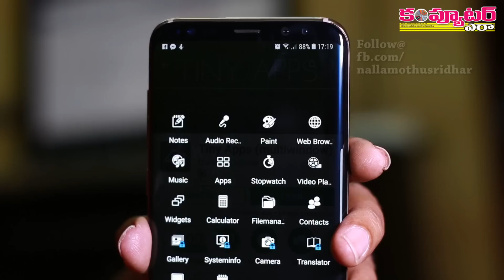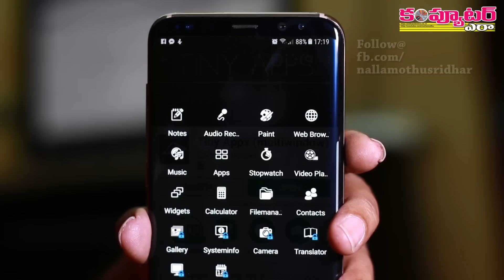How to get various useful apps in a single Android app?